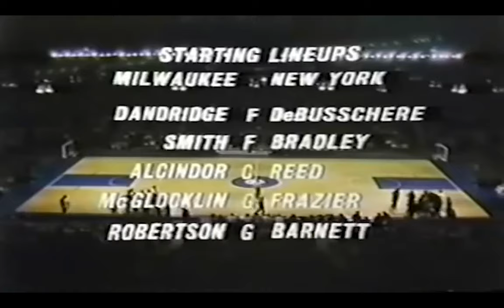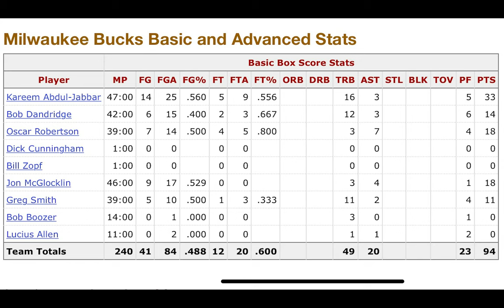Dime Machine Ep 5: Kareem & Oscar vs Clyde & Willis (Champs vs Challengers)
For Dime Machine Episode 5, we take a visit to a 1970-71 regular season game between the NBA champion New York Knicks vs the new & improved Milwaukee Bucks.

The game features NBA legends Kareem Abdul Jabbar, Oscar Robertson, Willis Reed and Walt "Clyde" Frazier. Robertson was acquired in the off-season in exchange for 1970 All Star Flynn Robinson.

Enjoy this November duel between the Knicks and Bucks, 2 of the best teams in the league and a finals preview perhaps??

Instagram, Facebook, & TikTok: @DimeDropperPod